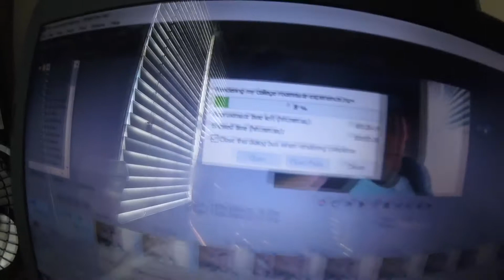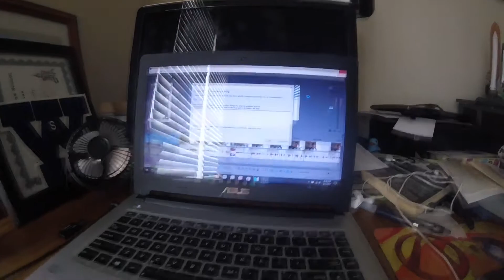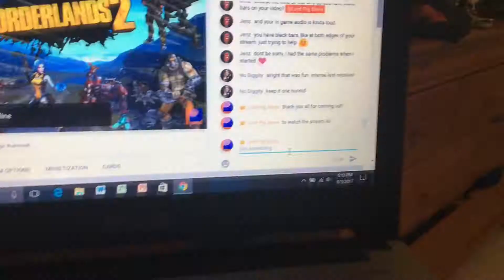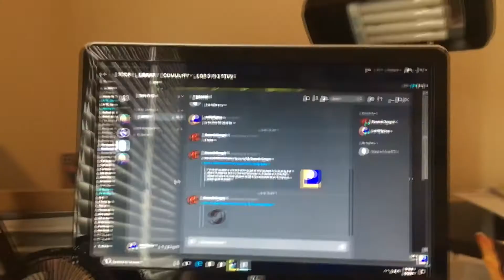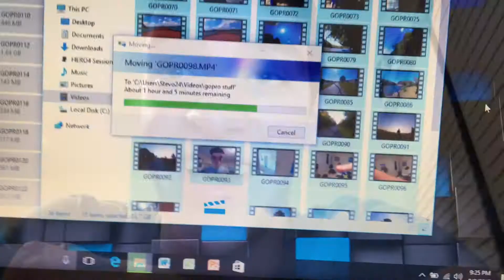A Steve and a GoPro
The best way to describe this week is this title.